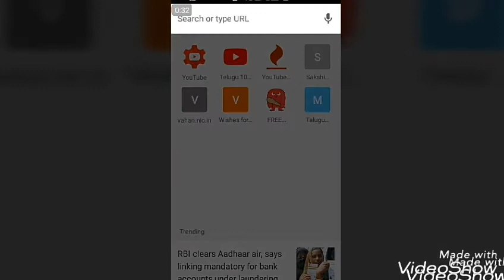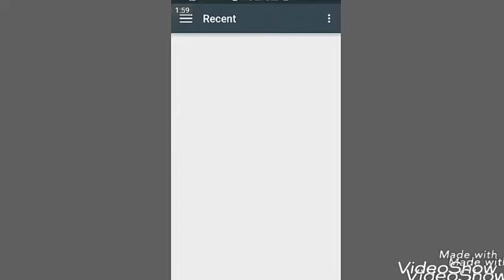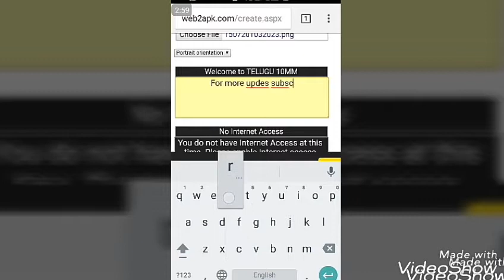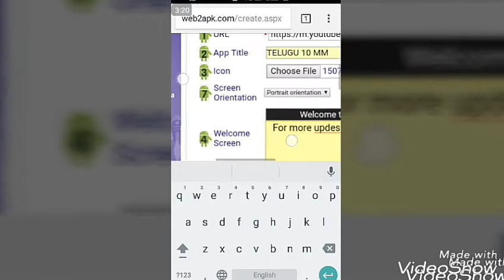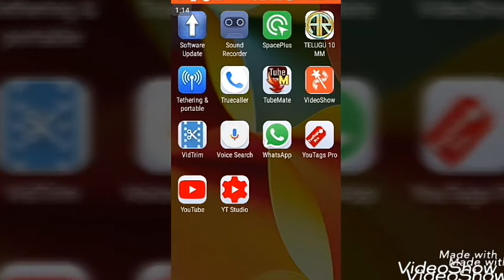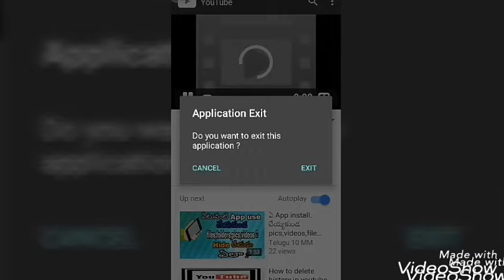How to create youtube chanal app || in telugu by rakesh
Hi friends

                                    if  you have any doubts and Opnions  comment please   i am change that

TELUGU 10MM in telugu